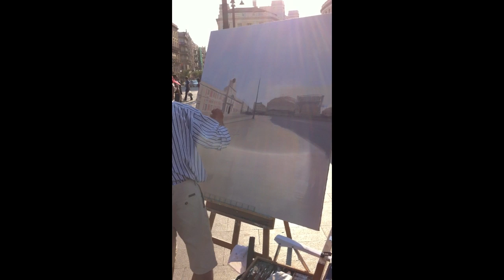lopez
Antonio López pintando en Sol